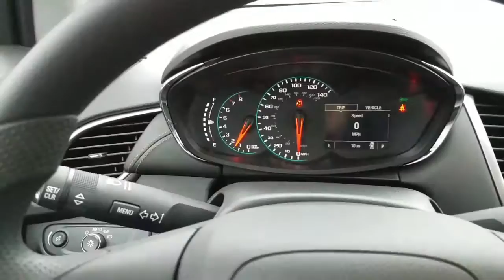Remote Starter Erie, PA Chevy Trax 2016 2017 2018 2019 2020 Mini 1 Way in Harborcreek Warren Corry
We installed a proprietary GM remote car starter into a 2017 Chevy Trax.

If you can bring your car to our shop in Harborcreek, near Erie, Pa and would like a quote please click here!

OUR REMOTE STARTS Are DIFFERENT!

OUR REMOTE STARTS MONITOR The engine.THEY WORK WHEN IT GETS Cold OUT
(WE have the option for just engine sense, WE do NOT use that feature. WE get DIRECT engine readings)
The Techs doing surgery on your vehicle are MECP CERTIFIED!!!
WE use a MERCURY HOOD SAFETY SWITCH!!!  We go OUT of OUR way to make sure your car is safe!!!
WE do NOT CUT THE WIRES on your car! WE USE have been USING 3M brand plug IN Connectors since 1999!
We are LISTED as a TRUSTED FACILITY By the Author of the E Book "The Remote Car Starter Buying Guide"
The Remote Control Circuit Boards are warranted FOR as LONG as YOU OWN THE VEHICLE!
OUR REMOTE Start UNITS have the latest PROCESSORS to communicate with data to data interfaces NEEDED in TODAYS cars!